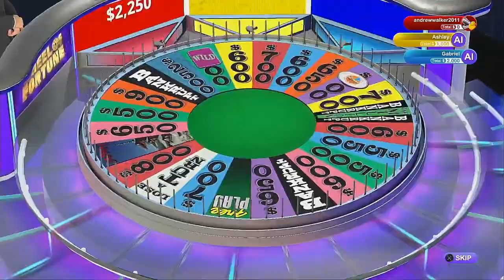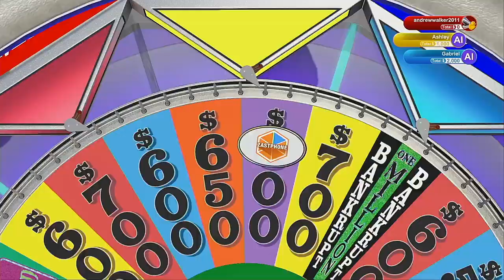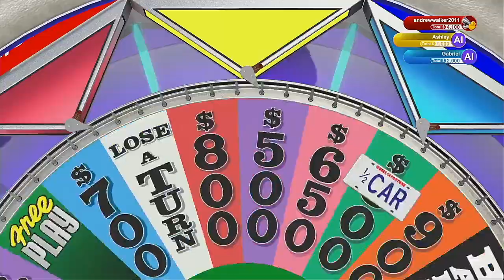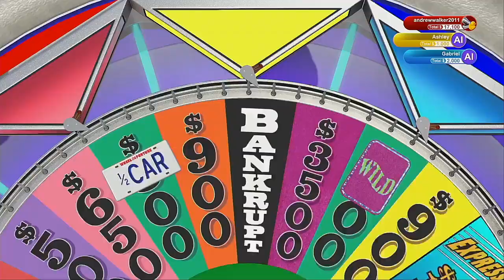Wheel Of Fortune 2020 Season Episode 2 Rocky Mountain Week